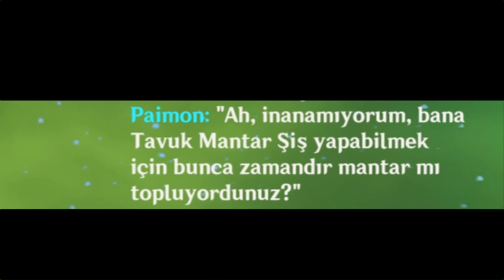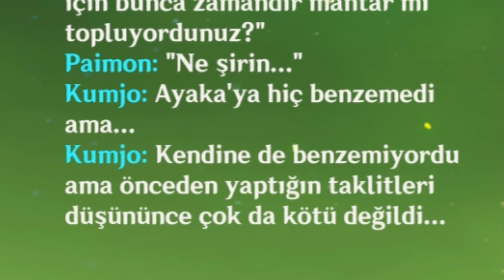Paimon sonunda söyledi! | Genshin Impact Türkçe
Ben Kumjo,Genshin Impact ile, Karışık,güzel,eğlenceli ve komik bir video oldu iyi seyirler.